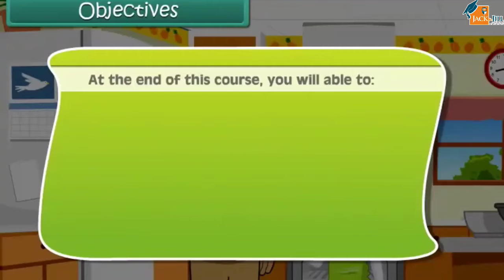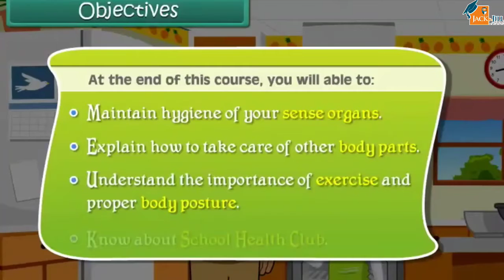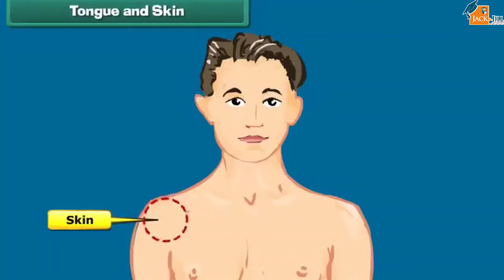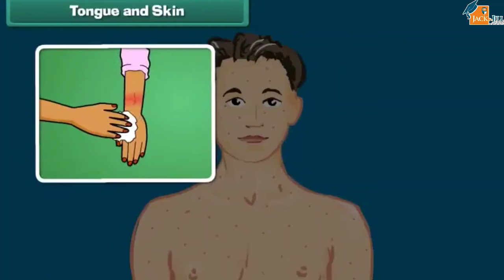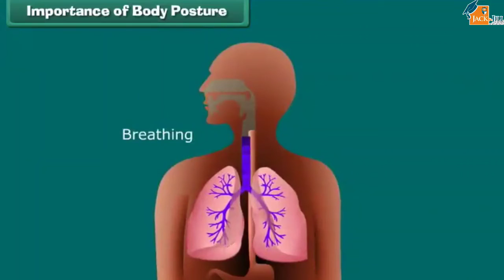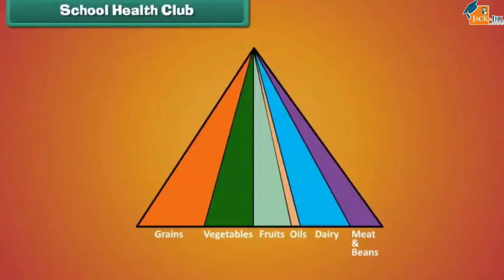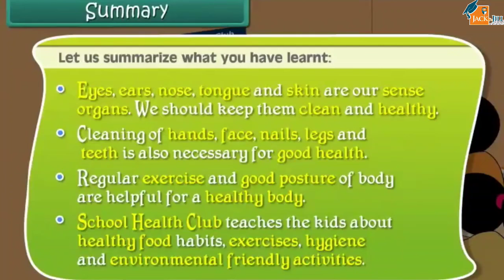HEALTH AND HYGIENE || E.V.S. || CLASS 4 || ANIMATED VIDEO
To ensure learning for children, without hindrance and within the comfort of home, we have come up with an interesting and engaging platform of JACK N JILL Academy which provides a complete academic as well as co-scholastic curriculum where students can learn and cover up their syllabus.

Features of  Our Animated Videos are as follows:-

◆ Add life to the e-learning course by making it effective and engaging.

◆ Increase learner's engagement and participation.

◆ Reduce cognitive overload and maximize retention.

◆ Provide a simpler and practical learning experience.

◆ Are cost-effective training tools.